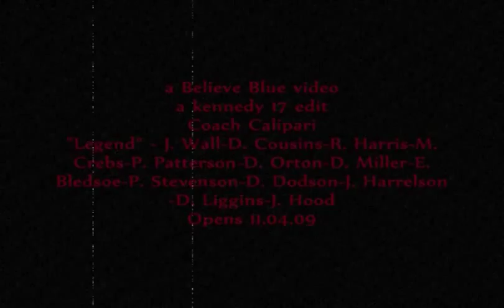"Legend" The Univeristy of Kentucky Men's Basketball team of 09-10 trailer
this is the movie trailer for the movie legend. i edited it to display Univeristy of kentucky basketball players. highlighting this year as one of legend. at the end is the intro to uk football i edited just to give credity to uk and show that i support them.  i copied what Ukcat8fan has done. its not as good but still awsome. subscribe to get updates when i place another vid on